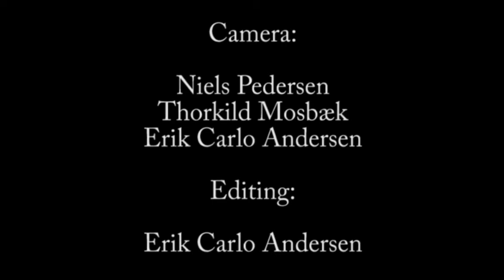ÖRENGOTT - Bøsse Bossa (2010)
New modern jazz orchestra from Denmark play The Winter Jazz Festival at Huset in Aalborg, Denmark. January 2010. -
Jeppe Mørch Hjøllund - trumpet and flugelhorn -

Tobias Aarkrogh Ubbesen - piano, electric piano and synth -

Allan Munch Andersen - electric bass -

Hans Kristian Andersen Knold - drums